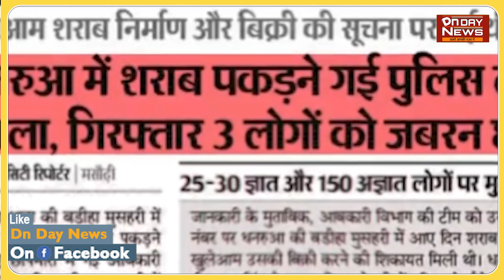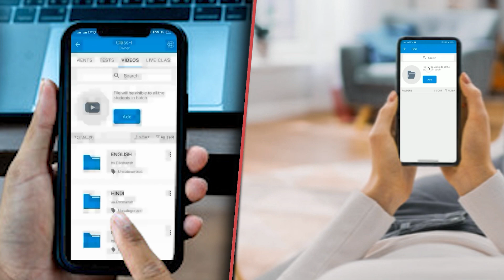सुशील मोदी ने शेयर किया Video महागठबंधन की आ गई है सरकार आइए आपको घुमाते है बिहार